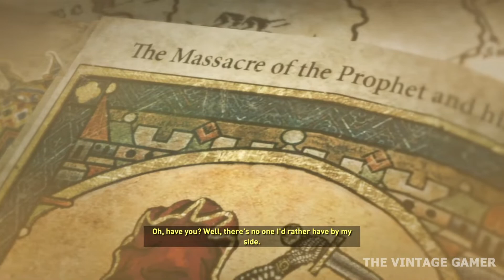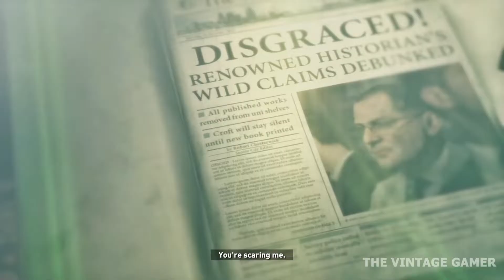Rise of The Tomb Raider Walkthrough | Part 3 | Siberian Wilderness | No Commentary|The Vintage Gamer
Hey Gamers,

Welcome to The Vintage Gamer YouTube Channel.

This time we bring you the one of a nostalgic game Title Rise of the Tomb Raider

Description:
Lara becomes more than a survivor as she embarks on her first Tomb Raiding expedition.

After uncovering an ancient mystery, Lara must explore the most treacherous and remote regions of Siberia to find the secret of immortality before a ruthless organisation known as Trinity. Lara must use her wits and survival skills, form new alliances, and ultimately embrace her destiny as the Tomb Raider. Experience high-octane action moments, conquer beautifully hostile environments, engage in brutal guerilla combat, and explore awe-inspiring deadly tombs in the evolution of survival action.